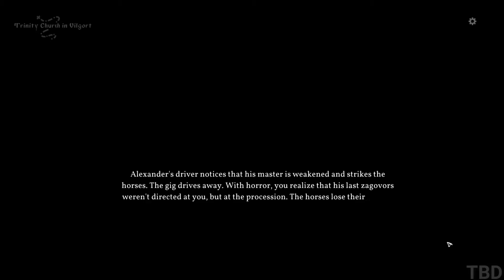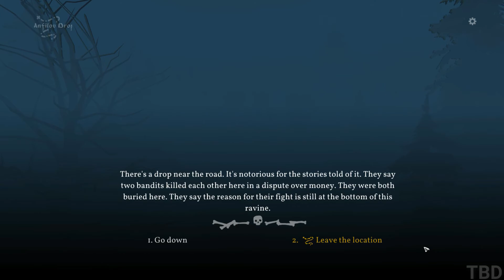Black Book Gameplay Walkthrough Part 5 - No Commentary (PC Full Game)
Black Book Gameplay Walkthrough No Commentary PC Full Game. Showcasing all missions, the full story, upgrades, ending and more.

A fusion of card-based RPGs and Adventure games, “Black Book” is a haunting tale of a young sorceress, who gave her life to serve the dark forces. Dive into the cold, yet alluring world of Slavic folktales - and uncover the secrets that hide in the darkness.

A young girl named Vasilisa, destined to become a witch, decides to throw her fate away and marry her beloved - but that dream is shattered when her betrothed dies under mysterious circumstances.

Aching for her lost love, Vasilisa seeks out the Black Book - a demonic artifact, said to be powerful enough to grant any wish to the one who uncovers all 7 of its seals. Join Vasilisa in her adventures across the rural countryside, as she solves the woes of common folk by confronting demons and performing exorcisms.